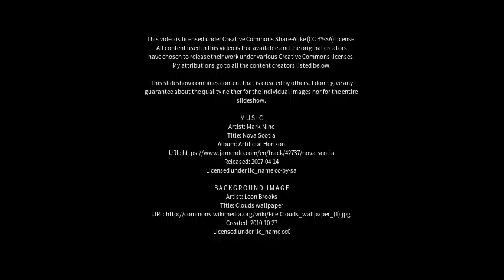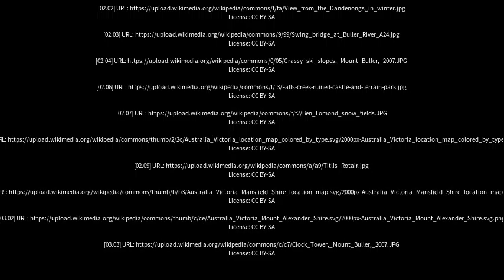Best places to visit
Best places to visit - Mount Buller (Australia) Best places to visit - Slideshows from all over the world - City trips, nature pictures, etc.